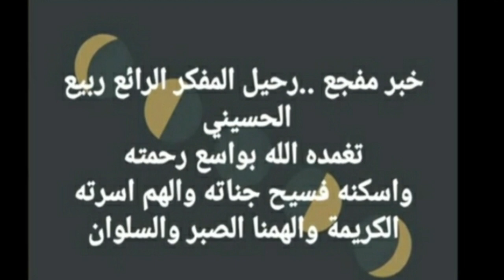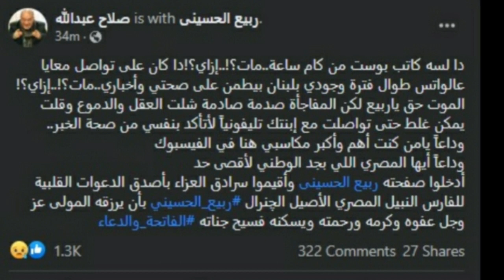وفاة الكاتب ربيع الحسيني/ تفاصيل وفاة ربيعالحسيني منذ قليل 😭شاهد ماذا قالت ابنته محزن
إشعار حقوق الطبع والنشر: وفقًا للمادة 107 من قانون حقوق الطبع والنشر لعام 1976، يتم استخدام هذه المادة بموجب بند "الاستخدام العادل" لأنشطة مثل النقد والتعليق والتقارير الإخبارية والتدريس والمنح الدراسية والبحث. الاستخدام غير التجاري أو التعليمي أو الشخصي يميل لصالح الاستخدام العادل.